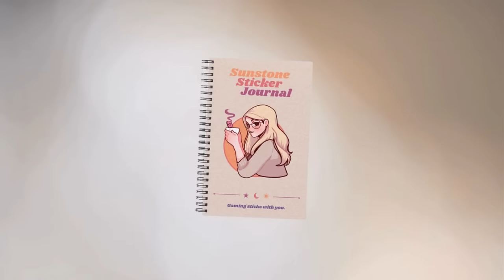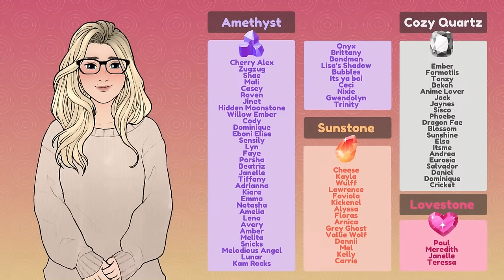🔴 Creating a NEW Farm Design in Coral Island (1.0)! 😍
Today we will be getting started on a new farm layout and home design in Coral Island! Let's explore more of this beautiful game together. Thank you all so much for hanging out with me, and supporting the channel!! 💜

♡ snail mail ♡
Sarah Sunstone
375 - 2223A Oak Bay Avenue
Victoria, BC, V8R 0A4
Canada

💜 Be Kind
💜 No Spamming
💜 Have Fun!

00:00 Intro
11:11 Gameplay